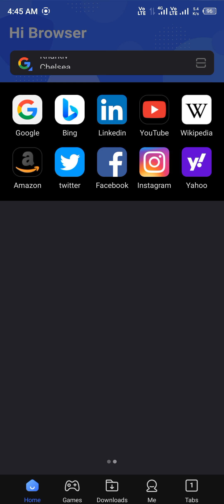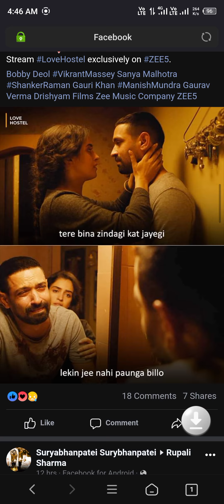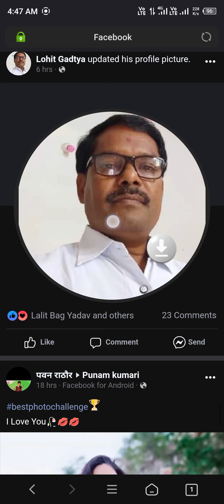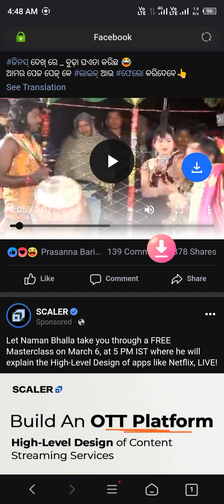How to download facebook video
SEARCH RELATED
Facebook video download,
फेसबुक से वीडियो कैसे डाउनलोड करें,
Video download facebook private,
Facebook ads,
बेस्ट फेसबुक वीडियो डाउनलोड,

ABOUT

इस वीडियो में how to download Facebook video, मतलब Facebook video download, कैसे करना है कौन सा browser करना है इसी के बारे में बताया है,
Language - sambalpuri

HELLO FRIEND,
MY SELF MAHESH,
MAHESH BARIHA.

YOU WILL GET INFORMATION ABOUT YOUTUBE TIPS & TRICK, UNBOXING, REVIEW, TECH NEWS, BLOG ETC.

👉 MY TRIPOD  :- DIGITEK DTR - 200 MT